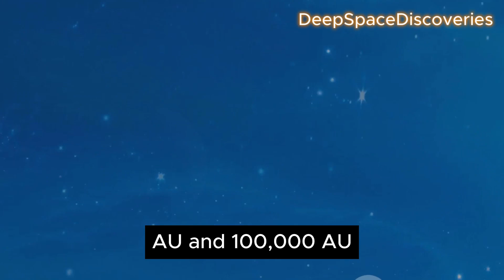Scientists Have Discovered the Location of Planet X- DeepSpaceDiscoveries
Join us as we delve into the fascinating world of Planet X, also known as Planet 9, a mysterious and undiscovered celestial body within our solar system. In this video, we discuss the latest breakthroughs in narrowing down the possible location of Planet X, thanks to the groundbreaking research led by Dr. Mike Brown and his team.

Learn about the Pan-STARRS telescope and how it has played a crucial role in eliminating potential locations for Planet X, refining its estimated size, orbit, and distance from the Sun. Discover why finding Planet X could revolutionize our understanding of the solar system and provide answers to longstanding astronomical mysteries.

Stay tuned for updates on the Legacy Survey of Space and Time (LSST) at the Vera C. Rubin Observatory, which holds immense promise for uncovering the secrets of Planet X and expanding our cosmic knowledge.

Don't miss out on this captivating exploration of one of the most intriguing quests in modern astronomy!